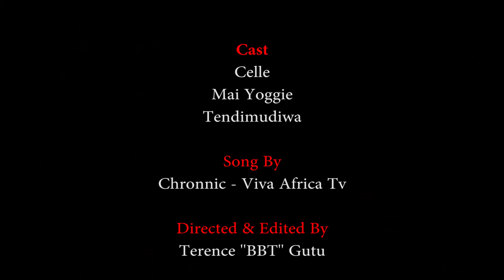Sununguka Mkwasha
Cast
Celle
Mai Yoggie
Tendimudiwa

Song By : Chronnic - Viva Africa Tv

Directed & Edited By : Terence ''BBT'' Gutu

Production House : 1End Films